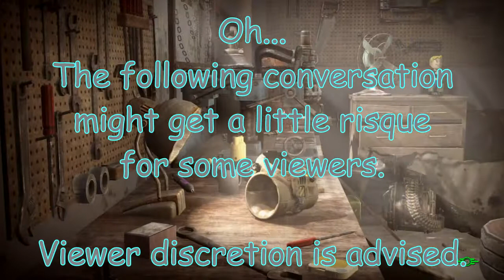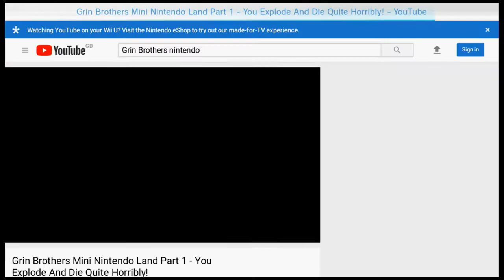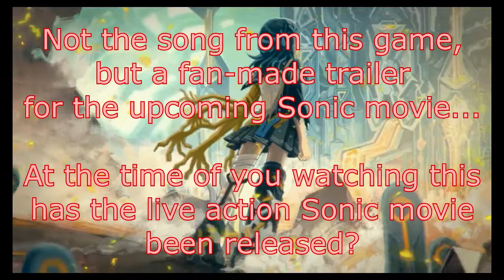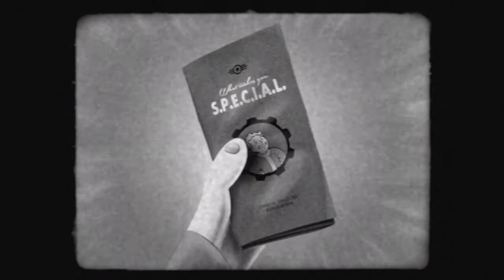Alright Audio Affirmed!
The Grin Brothers collage together test recording clips!
An 'eventful' week has led us to be unprepared so why not enjoy this random gathering of audio testing chaos, spruced up with artwork by AngelAik0!

Date Made: It's a random assortment so there is no clear date for it.